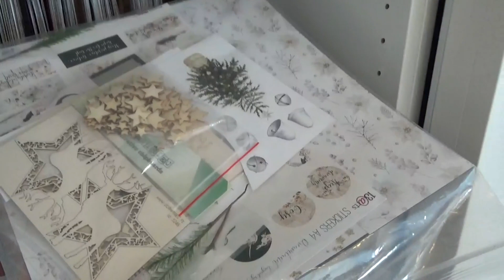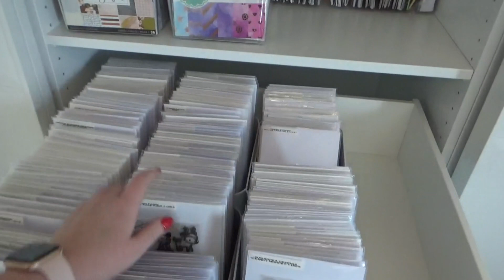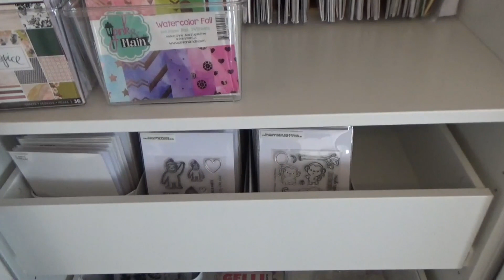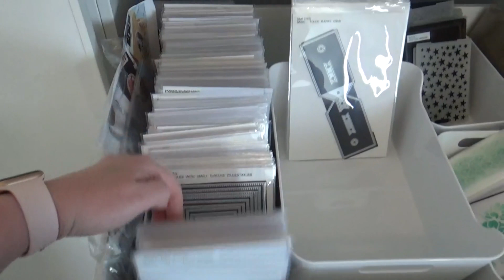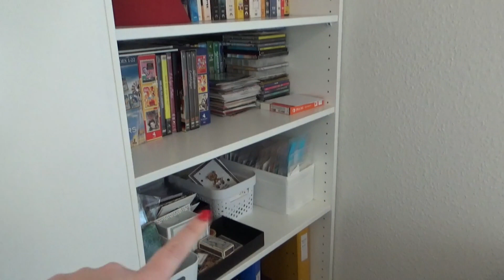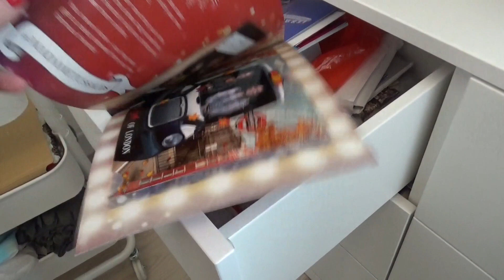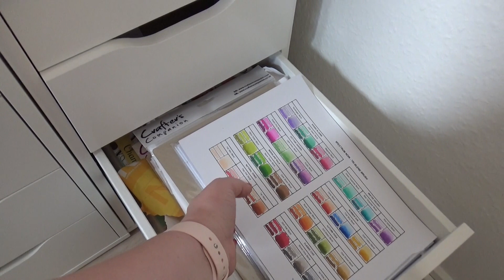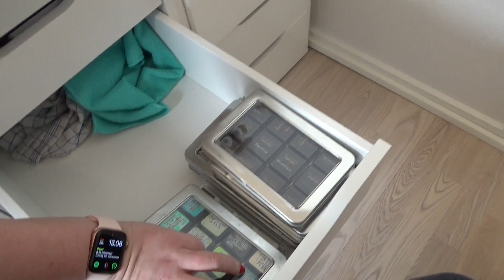Rundvisning på mit scrapværelse (reklame for Gavlhuset og Picturing the World)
Jeg viser rundt på mit nye scrapværelse. Har du spørgsmål til enkelte produkter, opbevaringsløsninger eller lignende, så spørg gerne i kommentarfeltet herunder, og så skal jeg forsøge at svare så godt som muligt.

Du kan også finde mig her, og du er altid velkommen til at skrive, hvis du har spørgsmål, ønsker til videoer, ris og ros eller andet:

Der kan i mine videoer forekomme reklame og da jeg er på deres designteam. Videoer med reklame markeres med dette i overskriften. Jeg har selv købt og betalt mine produkter, men iflg. dansk lovgivning skal jeg markere reklame, hvis jeg blogger med mine projekter hos de pågældende butikker. Jeg vil altid i mine videoer komme med min ærlige mening uanset hvad.

Intromusik: Tenderness af Benjamin Tissot